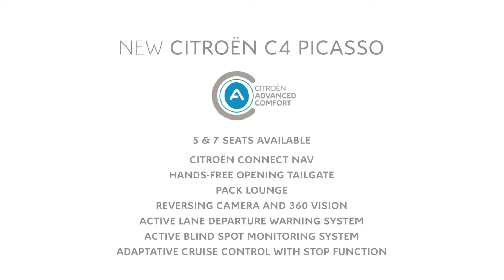Citroën C4 Picasso Pack Lounge